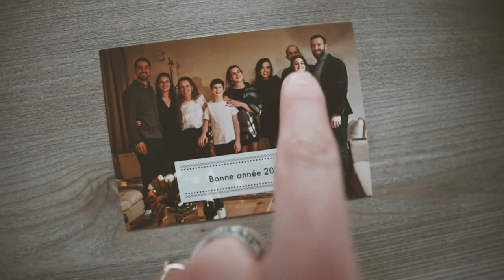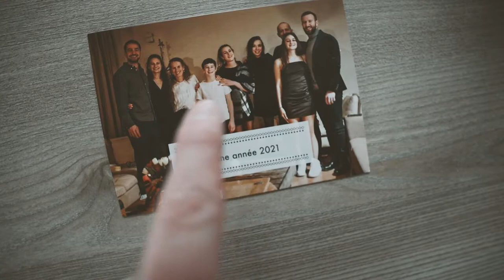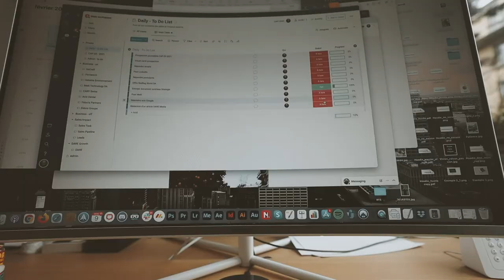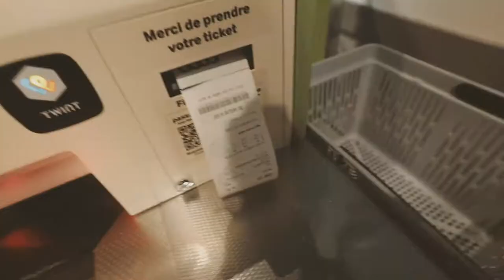Deux nouveaux contrats signés ! 🔥 | EP 12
Road To Success Saison 2 - Episode 12 TeamDARE​​

Dans cet épisode :
0:00​​​ Comment j'ai aimé les lundis
0:50 Nouveau client signé
2:24 Beast Mode
3:33 Mon rôle de grand-frère
5:30 Work Mode
6:25 Mon problème de sommeil
7:19 Devis 5 fois plus cher ?!
10:10 L'histoire des Pères Noël
12:00 2ème client signé de la journée
13:12 Conclusion